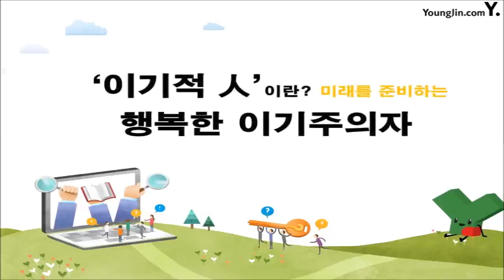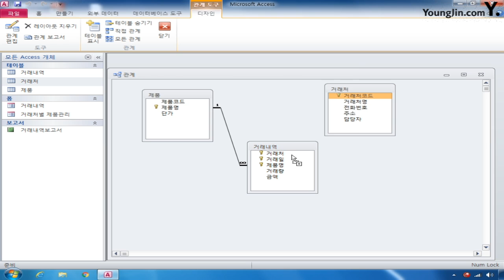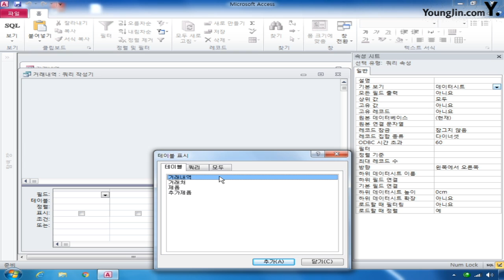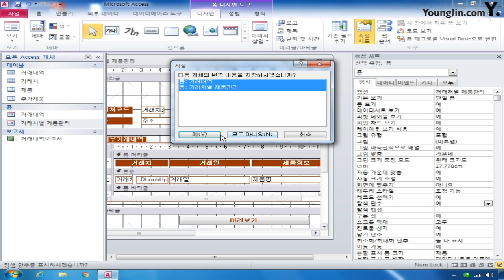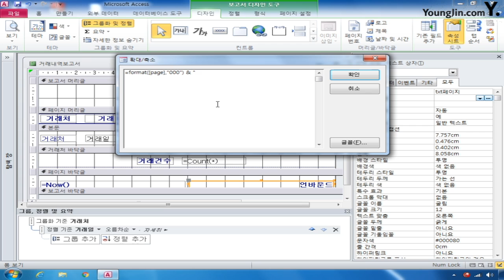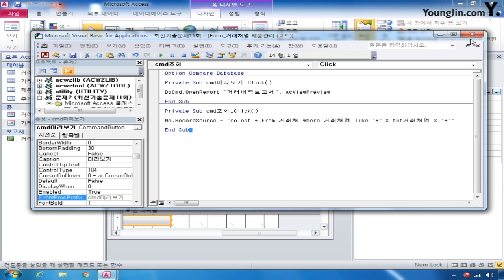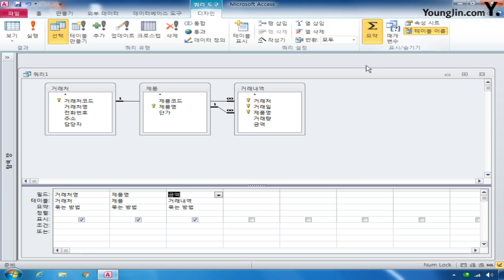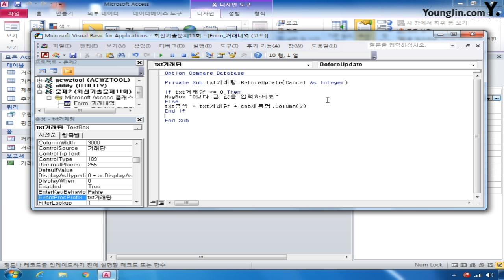데이터베이스 2012년 A